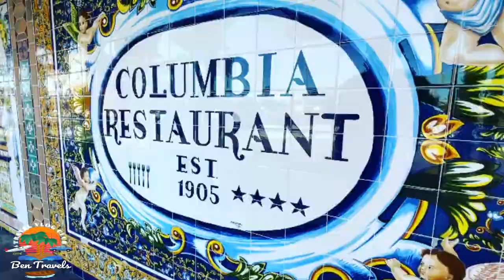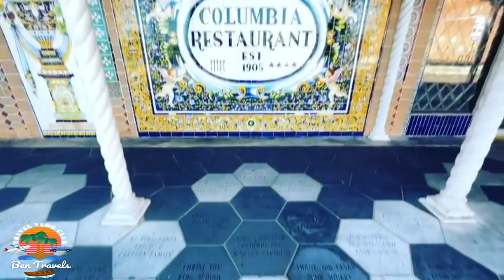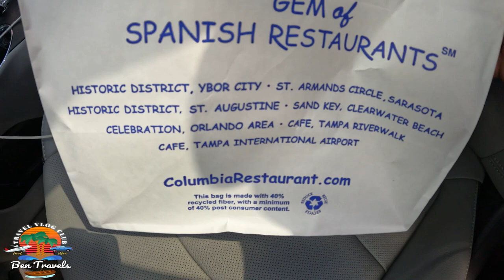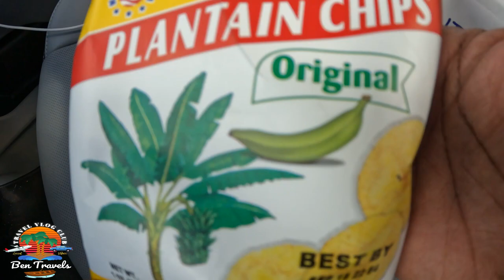Columbia Restaurant In Ybor City Tampa Florida | Best Cuban Sandwich In Florida? | The CUBANO 🌴🇨🇺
🌴🇨🇺 Columbia Restaurant Ybor City Tampa Florida | Best Cuban Sandwich In Florida? | The CUBANO 🌴🇨🇺

On this episode we head to Ybor City in Tampa, Florida to eat the Cubano aka the Cuban Sandwich or simply just say a Cuban. We had to visit the oldest and most iconic restaurant in Florida called Columbia Restaurant.